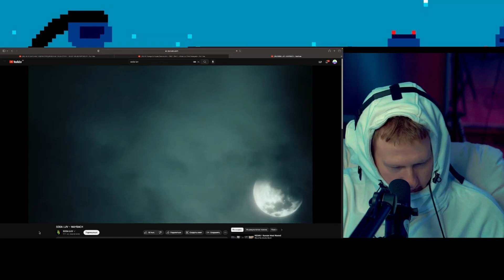🔥РЕАКЦИЯ ДК | SODA LUV – MAYBACH | СОБРАННЫЙ ПЕНАЛ🔥